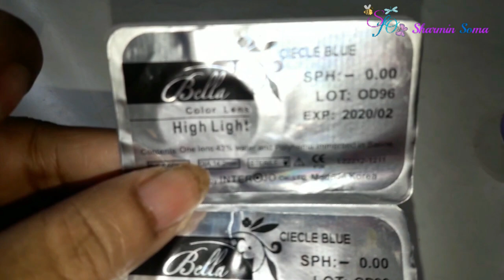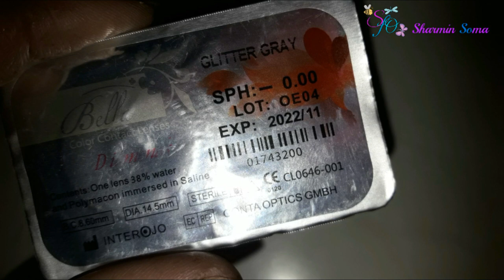লেন্ছ কি ভাবে পরবেন / খুলবেন | How to: Open,Store, Put-on, Remove, Clean Contact Lens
👭 MY FACE BOOK GROUP (Only For Girls)
     If you are a girl you can join in this group.😊😊

➡️ Traditional Makeup || Using Pan Stick & Pan cake ||

➡️ How To Wear & Remove Contact Lens  || In Bangla || Take

➡️ Pohela Boishakh makeup || hairstyle Tutorial 2017 ||

➡️ BB CREAM GLOWY MAKEUP LOOK || Easy Makeup using

➡️ GRWM || Wedding guest makeup & Hairstyl || Glitter Cut
      Crease eye-shadow || Eid Ul Azha  makeup||2018 :